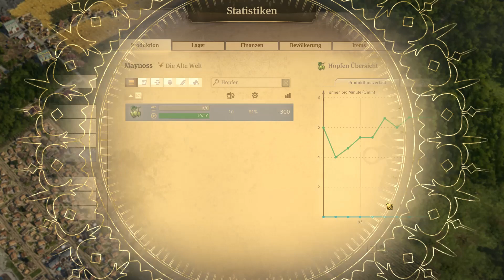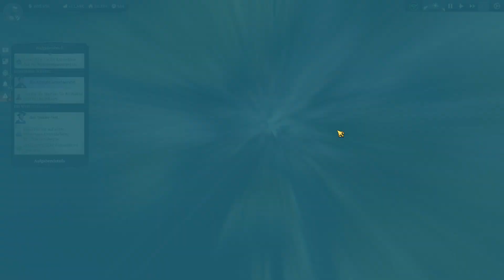Anno 1800 🏝️ #046 - [Gameplay Deutsch]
Ihr wollt auch die anderen Folgen des Gameplays sehen?